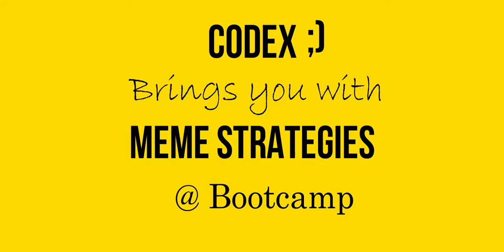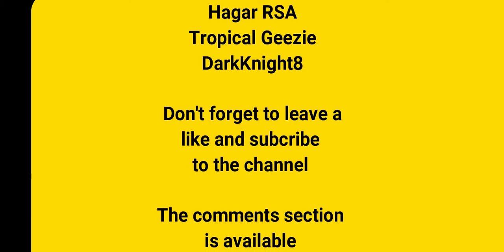Meme strategies @Bootcamp | Gameplay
Hay guys it's me CodeX here in this video you will see me doing memes at Bootcamp

peace ;)

Featured

Hagar RSA
Tropical Geezie
DarkKnight8